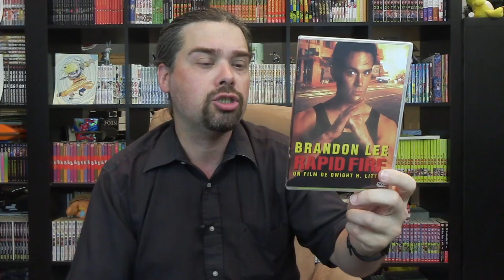RAPID FIRE (Dwight H. Little) 1992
Bonjour,
Aujourd'hui Rapid Fire film réalisé par Dwight H. Little avec Brandon Lee et sorti en 1992
Bon visionnage